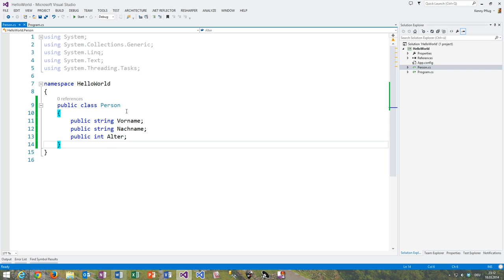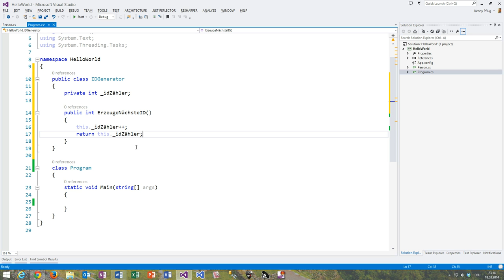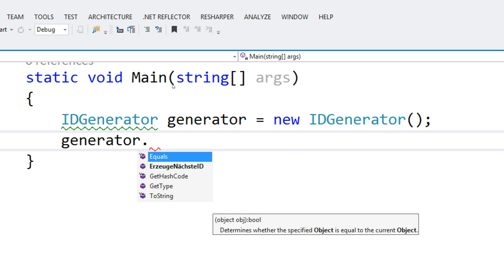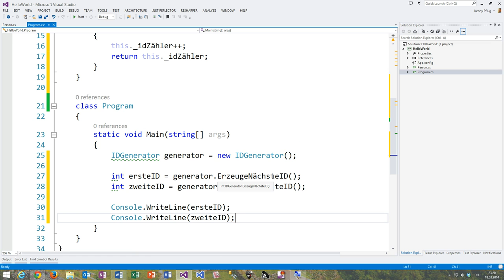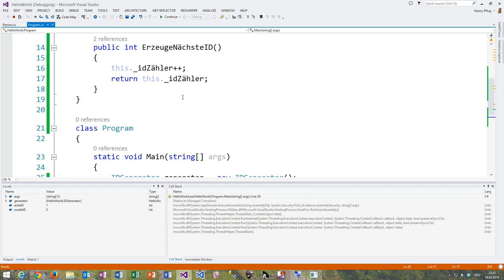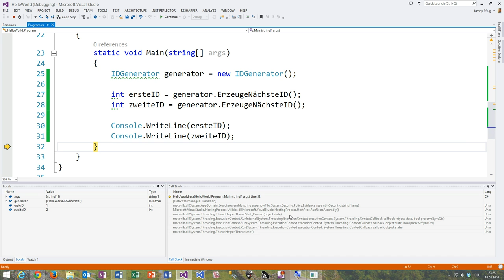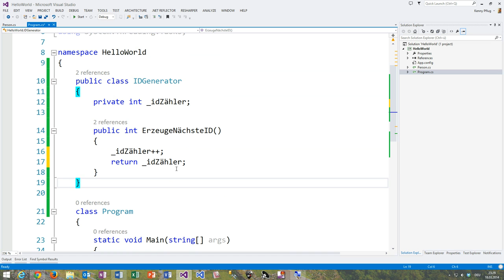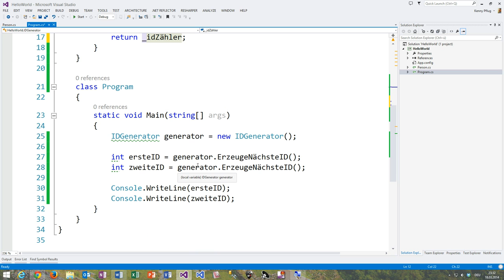27 Die Modifizierer public, private und die this Referenz in C#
In diesem Video sehen wir uns an, wie man die Modifizierer public und private einsetzt, um die sog. API einer Klasse zu bilden, sowie die this Referenz, mit der man auf andere Instanzmitglieder einer Klasse innerhalb einer Methode zugreifen kann.